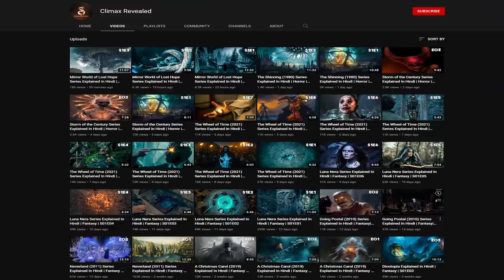The Scorpion King 2 Rise of a Warrior (2008) Explained In Hindi | Fantasy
The Scorpion King 2: Rise of a Warrior[2] is a 2008 American direct-to-DVD action adventure film prequel to the 2002 film The Scorpion King, itself a prequel to the 1999 reimagining of The Mummy. Filming for the film began on October 1, 2007, in Cape Town, South Africa. The film had a scheduled release date of August 19, 2008, in the United States, and was released on Blu-ray Disc and DVD.
When young Mathayus witnesses his father's death at the hands of an evil military commander, his quest for vengeance transforms him into the most feared warrior of the prehistoric world.

Cast
Michael Copon as Mathayus
Pierre Marais as Young Mathayus
Karen David as Layla
Simon Quarterman as Ari
Tom Wu as Fong
Andreas Wisniewski as Pollux
Randy Couture as Sargon / Sarkhan
Natalie Becker as Astarte
Jeremy Crutchley as Baldo
Shane Manie as Jesup

Production
In August 2007, it was reported that Dwayne "The Rock" Johnson would not reprise his role, but instead, Michael Copon was cast as the young Mathayus, Karen David as the lead heroine, Layla, and Randy Couture as the main villain, Sargon.

Reception
Critical response
Beyond Hollywood said "the film is a complete loss, you have to wonder what the filmmakers could have done with a better script, a better cast, and a director who isn't so hit-and-miss as to be infuriating." Aaron Peck of Blog Critics said, "I really wanted to like this movie. The first Scorpion King is a laugh-fest yes, but it's fun to watch. This movie is painful."
Keith Uhlich of UGO said the film is "cheap, ugly, deadening, lacking even the common decency to be unintentionally funny, sheer ineptitude increas[ing] with each passing scene." Film Jabber said The Scorpion King 2 "lacks action, excitement and, more importantly, quality," adding: "While the production values are decent enough for a film like this, you can tell from minute one that this movie was made simply to coincide with the theatrical release of The Mummy: Tomb of the Dragon Emperor." Mark Pollard of Kung Fu Cinema said that "the lead actors [keep] the movie marginally entertaining long after the predictable plot, generic effects work, and poorly-edited screen fighting grows weary."
Sam Sloan of A Slice of Sci-Fi, said the film is "a notch up in quality from what is typically seen on a Saturday night from the Sci-Fi Channel," remarking that director Russell Mulcahy "was able to turn what should have been a totally dreadful movie into a watchable film that didn't make me feel like I had completely wasted an hour and a half of my time." Kenneth Brown of Hi-Def Digest said The Scorpion King 2 "feels like an aborted TV pilot, painfully overplotted, yet so mind-numbingly simple that it's impossible to care about its characters or central conflicts."
Christopher Monfette of IGN gave it 6 out of 10, and judging it compared to other direct-to-DVD films said "everybody involved was at the very least aiming for something worthwhile, and though the effort doesn't always translate, there's an entertaining movie here if you can keep your perspective intact."
The film earned $12,093,296 in home media sales.